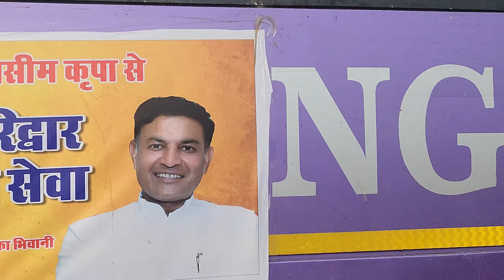पूरी 90 विधानसभा सीटों में इकलोता इसका काम सबसे अलग है? सभी ज़िलाध्यक्ष इसके काम से हैरान ?